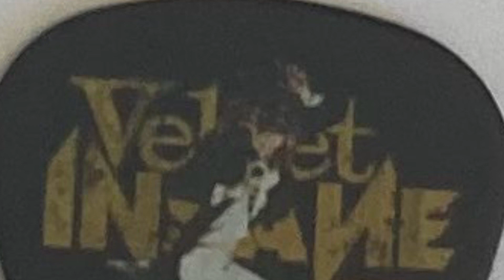Velvet Insane-Boogie Star. Live at Jane Doe Rockbar, Östersund April 19th 2024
Opening show for the 2024 Tour